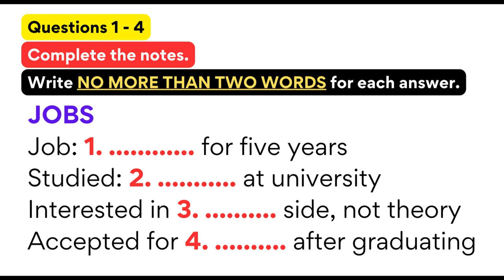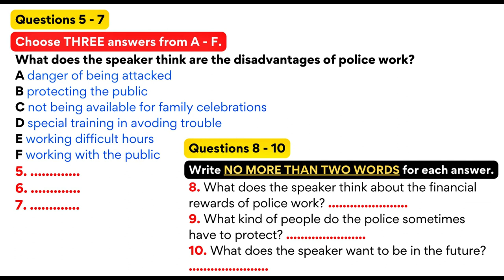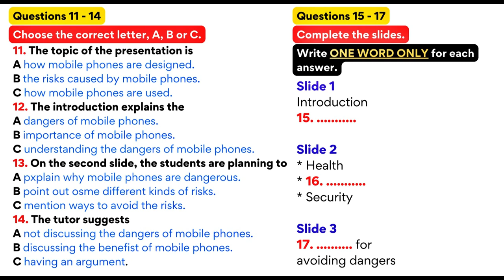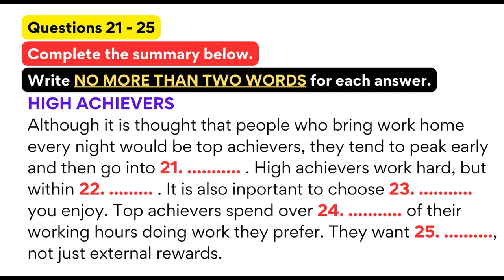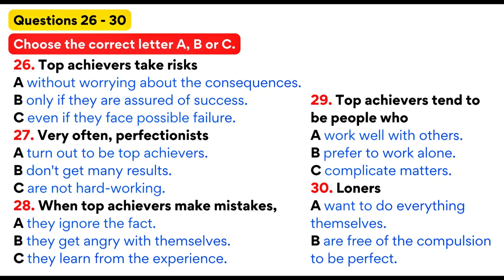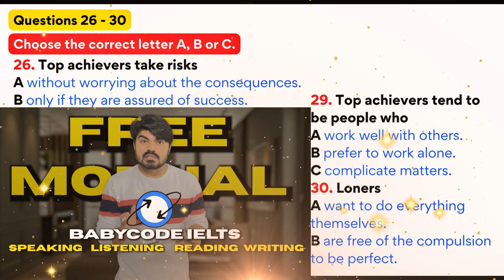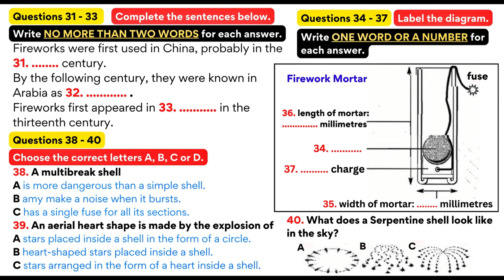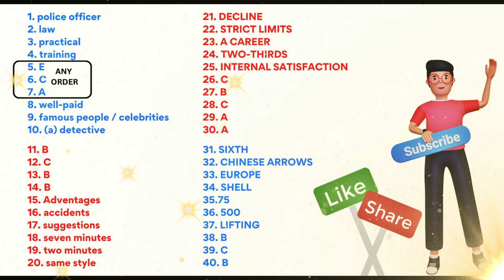IELTS LISTENING PRACTICE TEST 2023 WITH ANSWERS | 07.11.2023